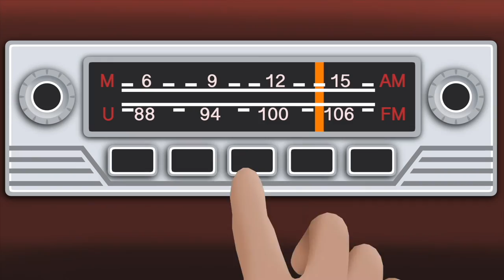David Roos -- The Chameleon From Hong Kong (official book trailer)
“The Chameleon From Hong Kong,” a new novel by David Roos

About the book:
Growing up in an expat-filled enclave of Hong Kong in the mid 1970s,
Clint Khatib is an independent, thoughtful teen who loves music, movies, geography, and imagination.

Oh, and he thinks he might be invisible.

A reluctant encounter with a high-tech chameleon costume, a free-spirited grandmother, and a meditating underage faux-swami propel him on a journey spanning two decades and four continents.

This coming of age story follows a young boy as he becomes a
young man, uncovering secrets about himself, and others.

In Clint's own words:
"A few years ago, the kids at my school in Hong Kong gave me a nickname. But you can call me Clint. Even though it’s not my real name.

At first, I thought I might be invisible. And then I became a Chameleon. When I was 14, my family split up. I said goodbye to some friends. I ended up at a boarding school in Europe. (I knew this was going to be an adventure…)

I became really good friends with a meditating, pot-smoking, shoplifter. He had some kind of big secret. My friend Sebastian had a big secret too. But it was one that we shared.

That winter, I celebrated Christmas for the first time in my life. I went to Denmark and met my grandmother. She was a real trip! I spent the summer of ’78 with my dad and his girlfriend in Brazil. I learned to surf. (Well… almost!) I went to Paris for spring break and saw Queen—the band, not the person… I went to London with my roommate, and almost saw the Sex Pistols. I spent the summer of ’79 working on a road crew. I learned how to drive, but forgot to learn how to stop!

I turned 16 and celebrated my birthday for the first time. I took a road trip to Milan with some friends, and got to know a guy named Wolf. I had a small part in a play. I learned to ski. I looked into the eyes of a horse. I learned to play the piano. I went to New York. My friend got into Studio 54 and met Liza Minelli and Andy Warhol. I…

oh yeah…

Did I mention I fell in love?

So now I’m here in this rental car. Way up north, somewhere in the wilds of Canada. And I’ve got a big decision to make."

(Clint's voiceover by Ian Challis. All illustrations and music by David Roos)